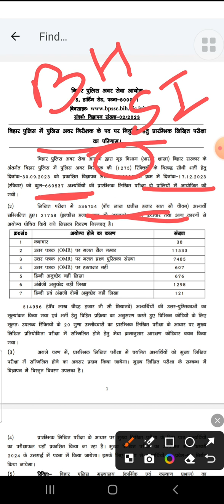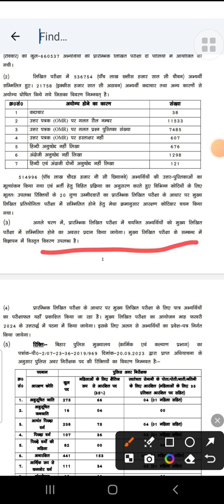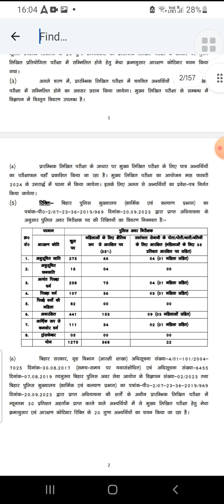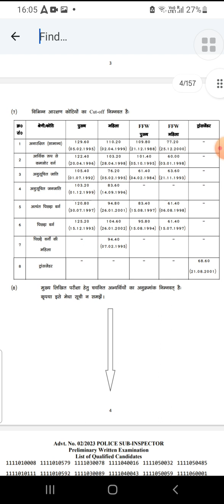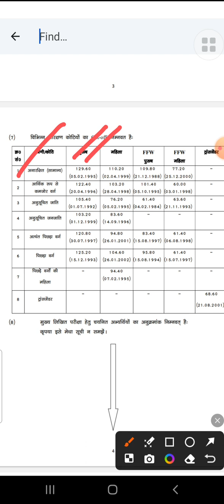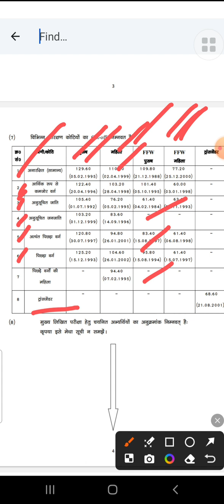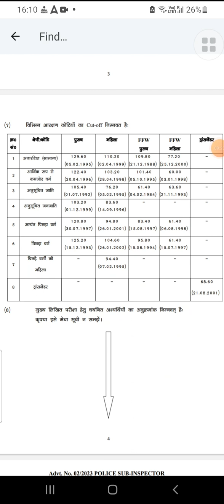BIHAR SI DAROGA🔥बिहार SI 🔥मेरा PRE हो गया दोस्तों